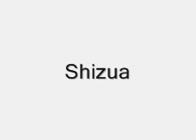Kiba No Ichi Audition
Hi-ya LenRinTwin! I just thought I'd try out for another one of your awesome fanime's. I auditioned for Lexy, Selvia, Shizua, Wolf 1 and Wolf 2. I hope my growling isn't an epic fail XD Tell me how I did Thanks!